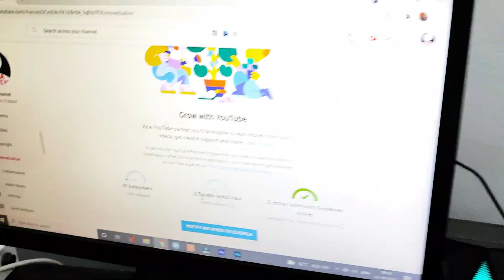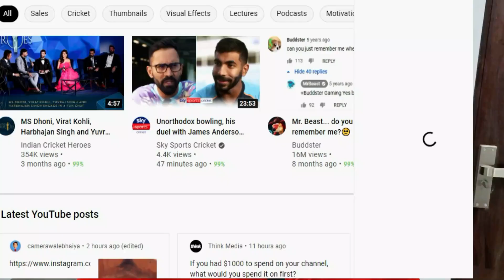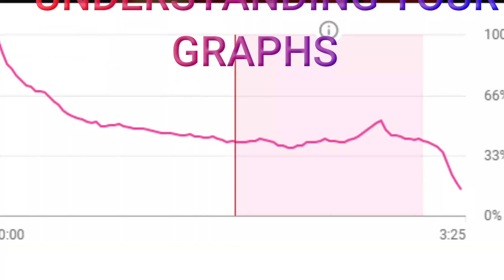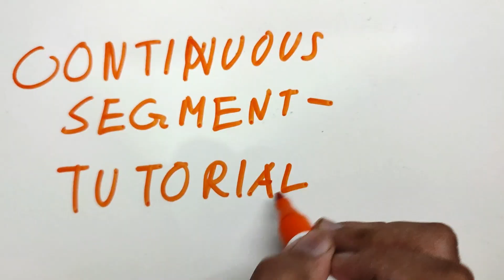GET 4000 WATCHHOURS IN 10 DAYS (GUARANTEED)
Struggling to get more watch time on YouTube? Try this
I've spent a LOT of time reviewing 100s of YouTube channels, and this is the #1 strategy I've found for getting 4000 watch hours quickly on YouTube.

My equipments
MIC 1
MIC (USB)
CHEAP TRIPOD
GREEN SCREEN
ACOUSTIC FOAM
WHITE BOARD